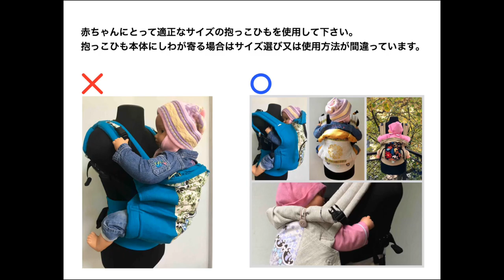【購入者向け動画】アロエスリングのよくある間違い&正しい使い方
アロエスリングは2009年8月にロシア人の夫婦、Anna SubbotinaとOleg Borisovによって設立されたハンドメイド抱っこひもブランドです。ヨーロッパ、北アメリカなど世界各国で大人気の手作りの抱っこひもが2019年に遂に日本上陸。
日本人の身体に合わせた日本正規品がAmazonにて販売開始されました。

抱っこひもは英語でBaby Carrier(ベビーキャリア)と呼ばれるように赤ちゃんを抱っこしながらもママが両手を使える『ママのための道具』という認識ですが、アロエスリングは抱っこひもを赤ちゃんが子宮の中にいたときのようにママの鼓動を近くに感じることで安心感を得ることができる『赤ちゃんとママのコミュニケーションの道具』と考えて抱っこひもをデザインし、製作しています。

抱っこひもは人間工学に基づいて設計され、ロシア共和国の特許を取得しているコルセット型ダブルバックルベルトが赤ちゃんの重さを分散し体幹全体で支えられることで長時間抱っこしていても疲れくく、抱っこしている姿勢を矯正する効果もあります。

生地は自然素材であるコットンとリネンを使用。さまざまな色の生地、刺繍技術、パッチワーク技術を組み合わせて個性的でユニークなデザインの抱っこひもをロシアのママたちがひとつひとつ手づくりしています。

すべての素材、バックル等のパーツはロシア共和国の安全基準を満たしています。

アロエスリングは抱っこひもを使うことで、赤ちゃんのいる母親の生活を明るく、楽しく、心地良くできることを望んで製品作りをしています。